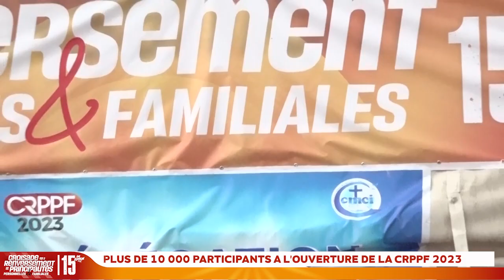PLUS DE 10 000 PARTICIPANTS A L OUVERTURE DE LA CRPPF 2023